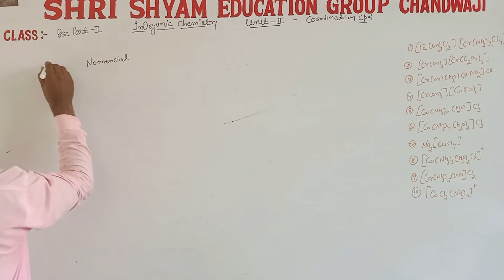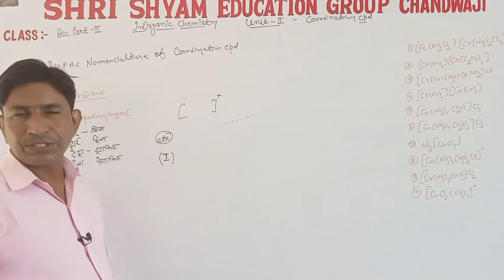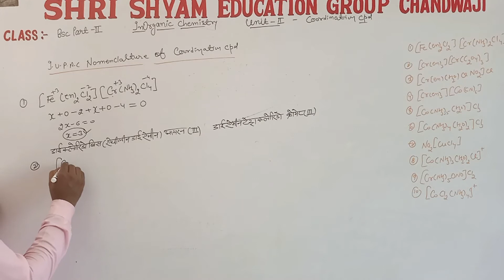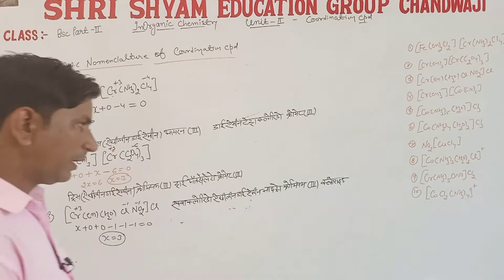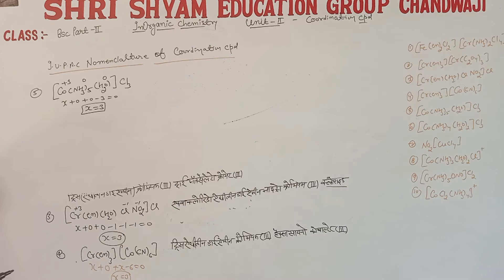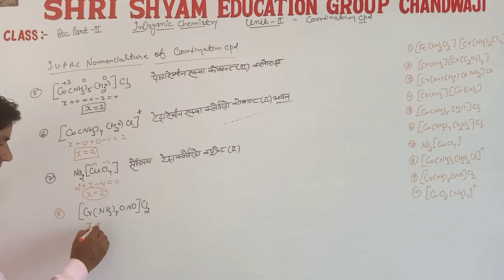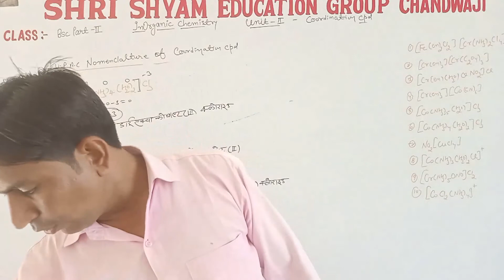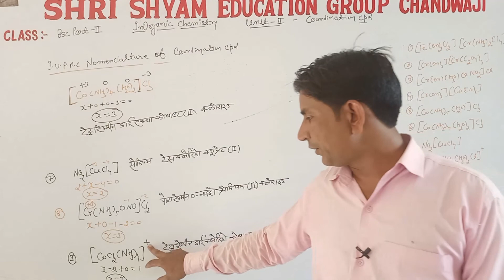Bsc 2nd year|7th Lecture 2nd UNIT |Coordination Cpd |संकुल यौगिक|उपसहसंयोजक यौगिक |b.sc.2nd